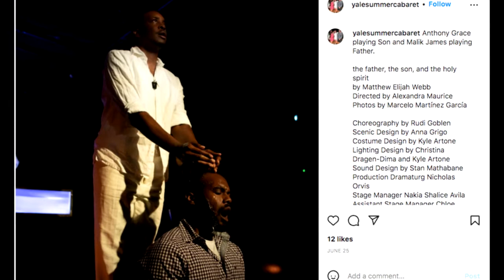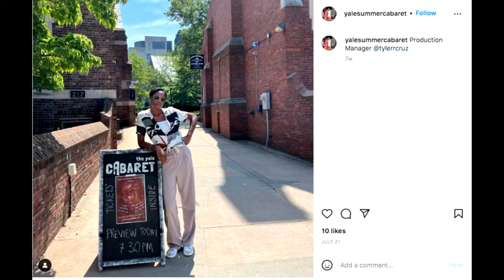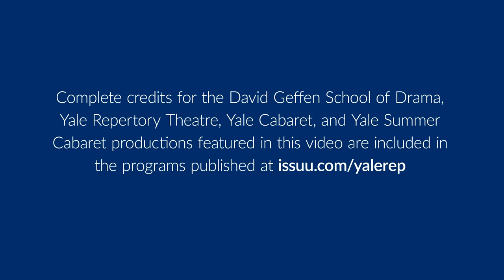Learning on the Go: Tyler Cruz, Esperanza Rosales Balcárcel, Jacob Santos, & Jackeline Torres Cortés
Actor Tyler Cruz ’23, Playwright Esperanza Rosales Balcárcel ’23, Theater Manager Jacob Santos ’24, Actor Jackeline Torres Cortés ’22 discuss what working at the School of Drama has taught them about their professions.